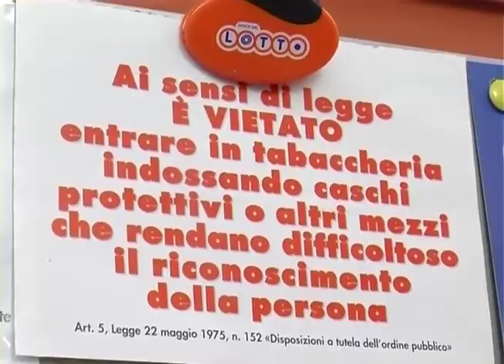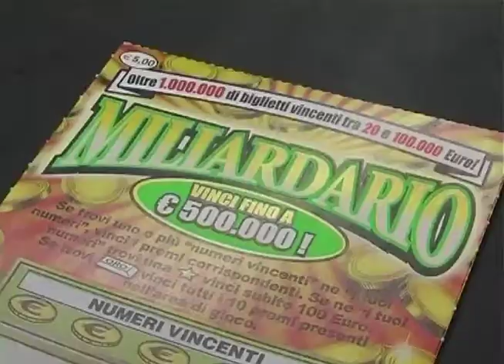Ludopatia:Candiani a Letta,approvare subito nostra moratoria